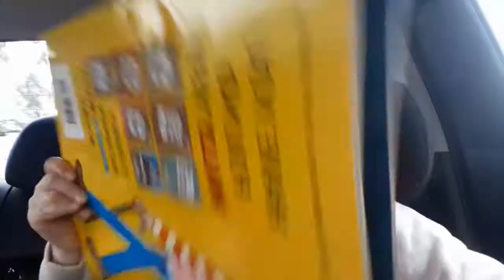Snow Adventure - Kids at Mount Hotham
We traveled to Mt Hotham in Victoria to stay with some freinds at the snow. We did some tobogganing and made a snow man and snow angels.